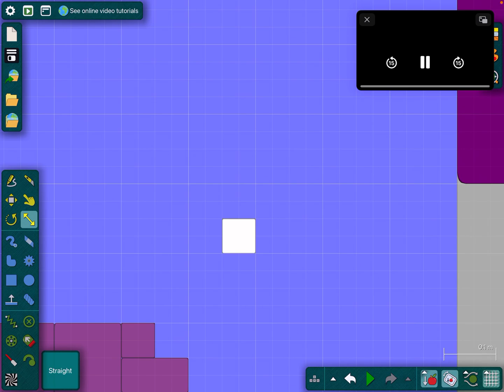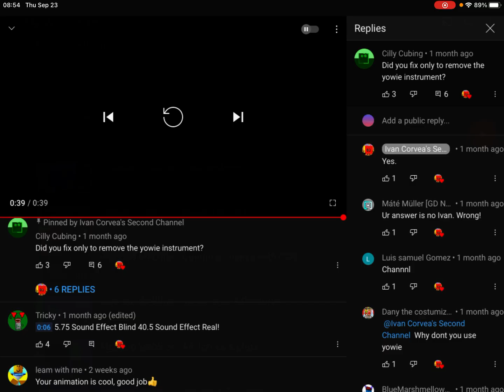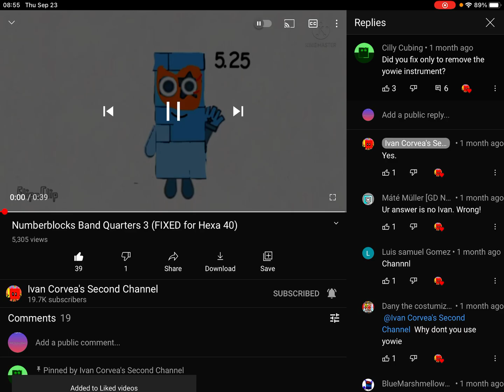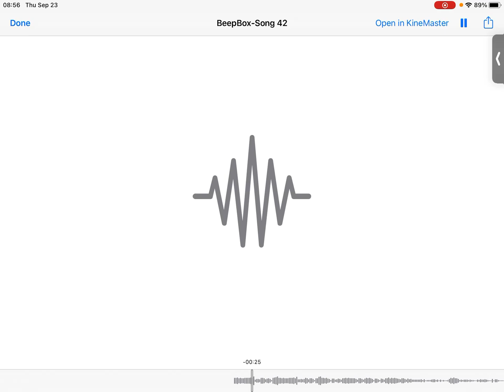Numberblocks band eighths 0.125 to 100 (part 64) (part A)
(1 more part then it’s the end forever…)